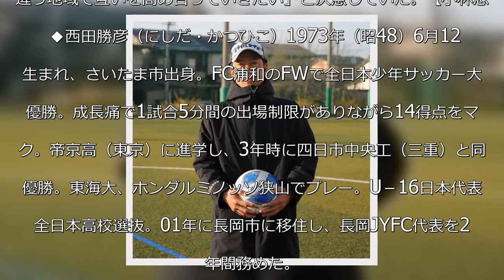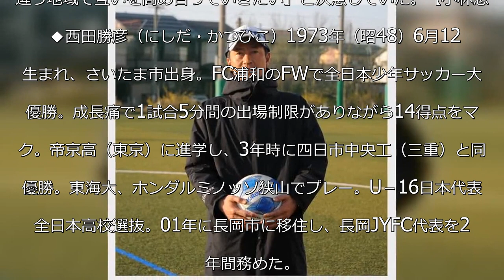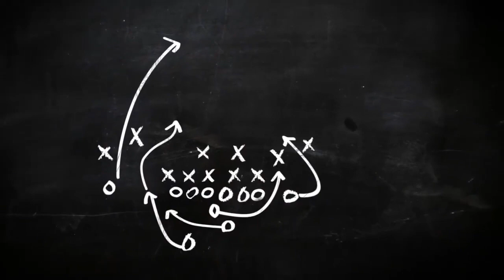長岡JYFC元代表の西田勝彦氏、新天地は長野県白馬村のアカデミー「違う地域で高め合って」 - サッカー : 日刊スポーツ